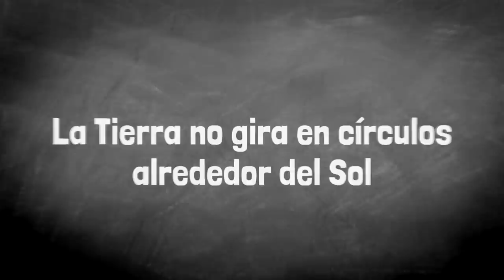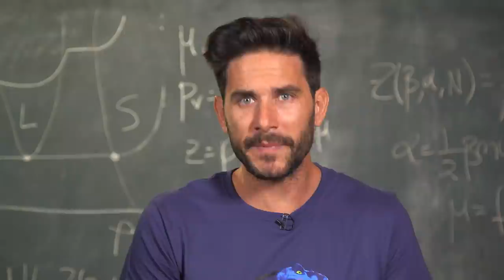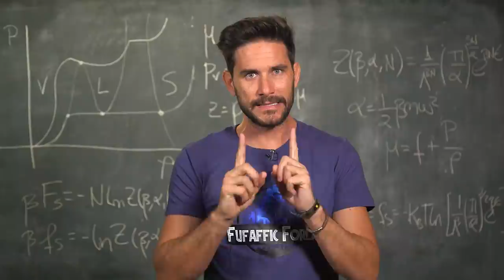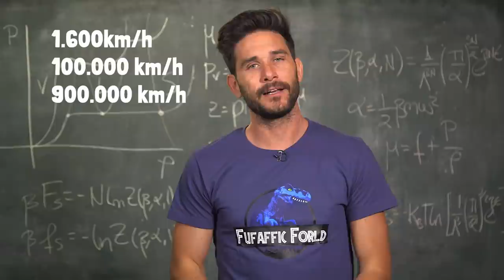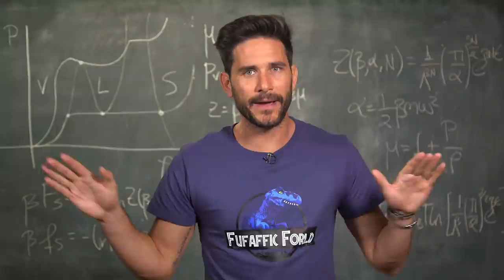La TIERRA no gira en círculos alrededor del SOL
Es el centro y esencia de nuestro sistema planetario: El Sol hace la vida posible en la Tierra y por su gran masa, el resto de cuerpos giran a su alrededor fruto de la gravedad. Pero ¿cómo es el movimiento de esta estrella?